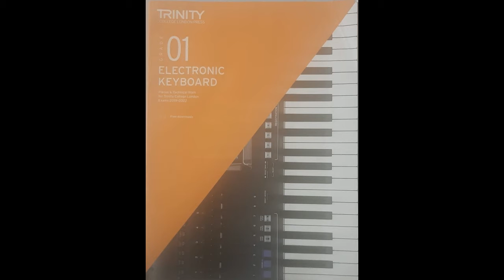Shaker Tune - Trinity College London Electronic Keyboard Grade 01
Voice: Violin
Style: Bluegrass